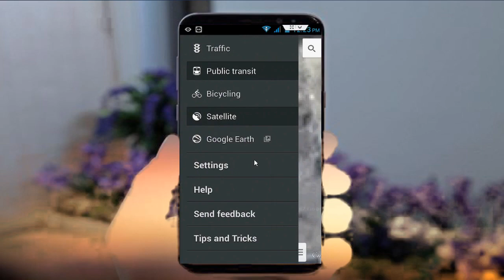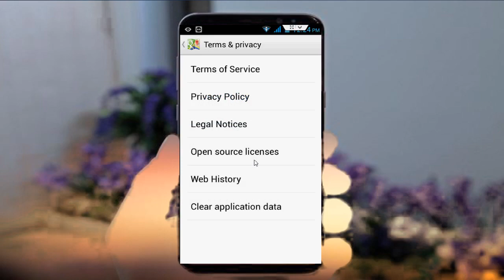How to Clear Google Maps Navigation and Search History in Android